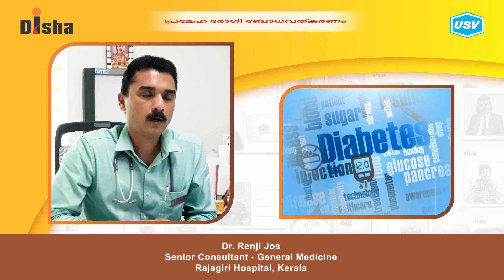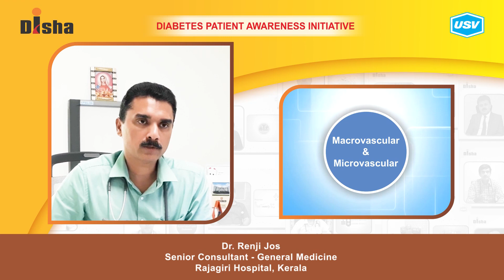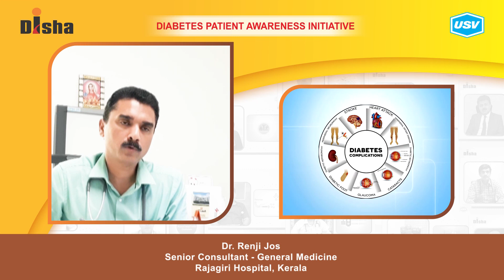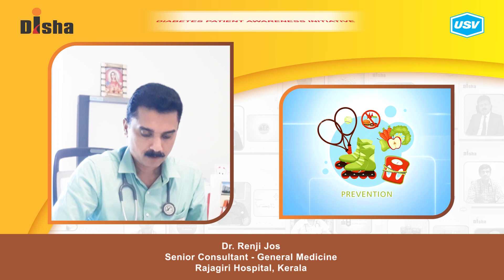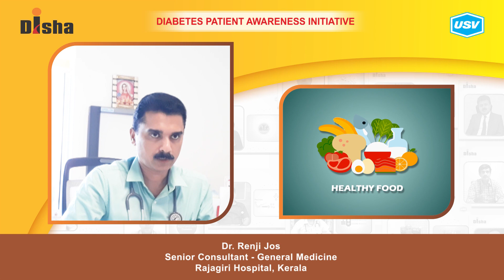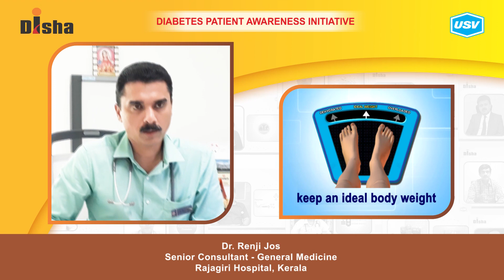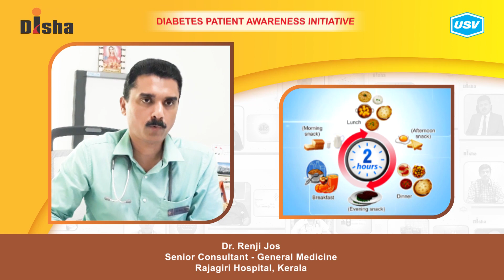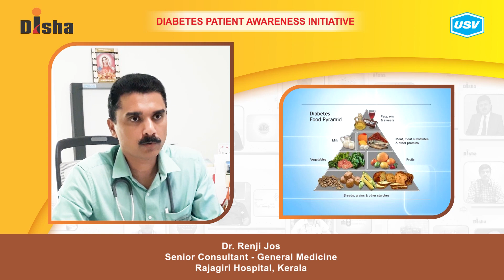Dr. Renji Jos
Diabetes is one of the most dangerous and rapidly growing diseases in India. Dr. Renji Jos, a leading Diabetologist explains about the following aspects of Diabetes in this video. Please watch and share!
Do’s for preventing complications. 1:37
How to prevent diabetes? 3:15
Preventing Prediabetes to proceed to Diabetes. 4:54
Daily routine for managing Diabetes effectively. 6:22